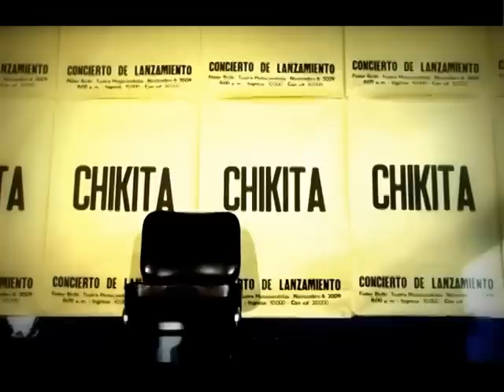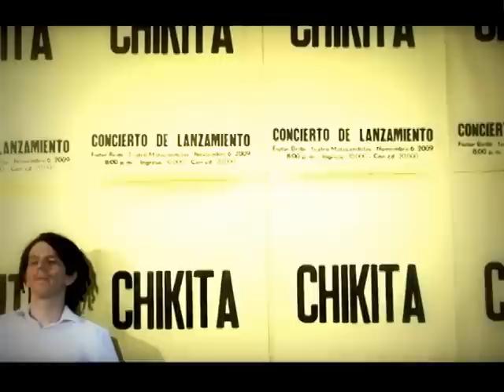Chikita. Federico Franco.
Esta es tu canción chiquita,
tu principio sin final
obviamente ya no sos la misma
obviamente ya no puedo verte mas

hoy quisiera decir cosas tontas
para verte relajar
en el fondo siempre sos mi niña
en el fondo quiero verte siempre mas

cada vez que doy una vuelta al sol
nace una razón en mi corazón
y por mas que busco una explicación
te lo juro, no la encuentro

en el fondo siempre tu seras mi niña

en el fondo  tu seras mi niña

Vídeo de la cancion "Chikita" del album "fiutur beibi"  Dir: Natalia Arias, D.F. Ricardo Bernal, Agradecimientos, Juliana Gomez, Juliana Mejia, Juan Jose Velazques, Cata Urrea, Palomo, Candelo, Goes, etc...